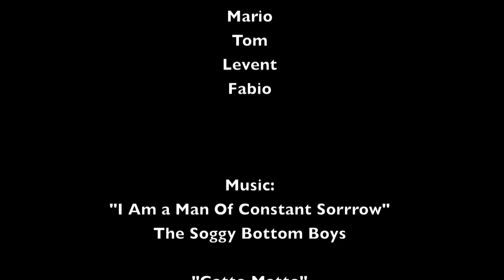2011-07 Silver Eagle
Centomiglia sails the 2011 IYC Silver Eagle. A fantastic 18+ knot spi ride toward petaluma, followed by a  long upwind leg in nasty chop in 20 knots of wind. We dropped early from the race after realizing that we crossed the restricted area near the Richmond Wharf.